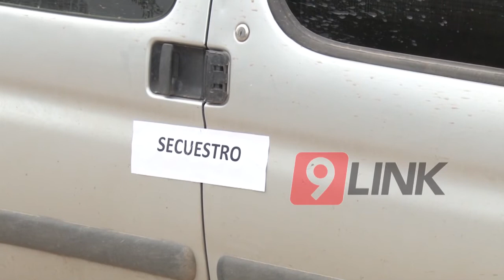C9 - Muerte en bicicleta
MUERTE EN BICICLETA
OCURRIÓ EN LA MAÑANA DEL DOMINGO. TENÍA 10 AÑOS
JUAN FRETTIS - PRENSA POLICIAL